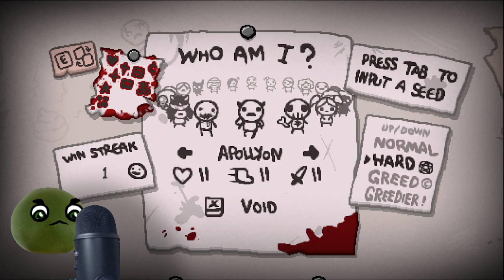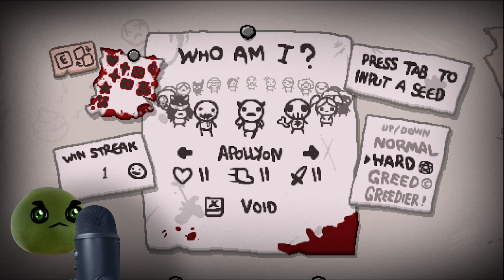22-08-23 TBOI File 2 | The Keeper